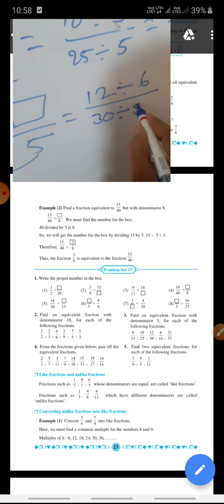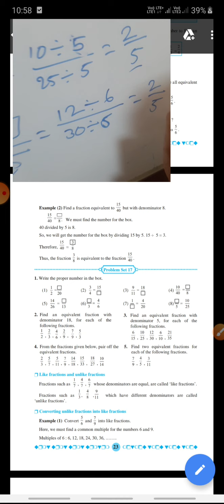5th Math Chapter 5 Video 3